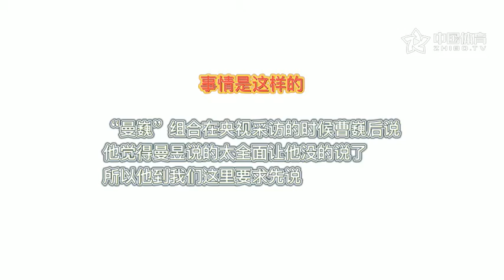“曼巍”组合赛后采访翻车现场 曹巍当场“断片”接受王曼昱场外指导